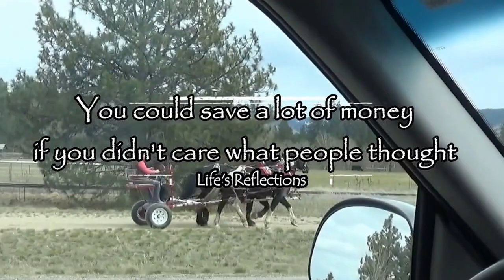You could save a lot of money if you didn't care what people thought-Kevin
Kevin Jessop's  reflection on Laurie Allred's video 'Don't care what people think'. He says "You could save a lot of money if you didn't care what people thought."